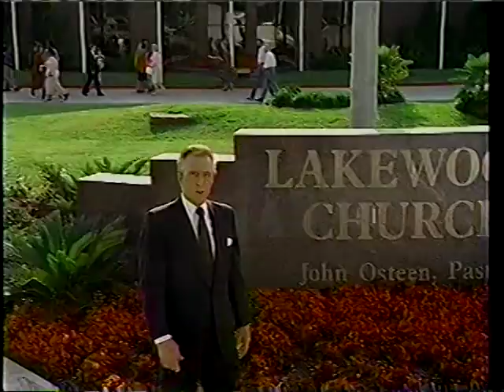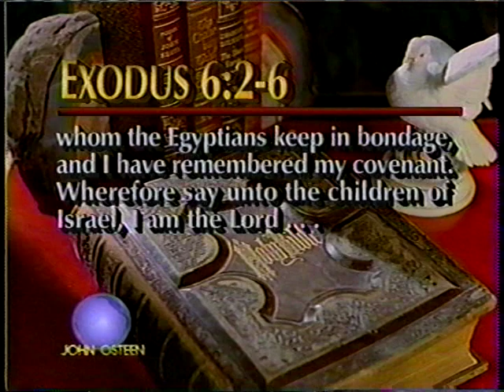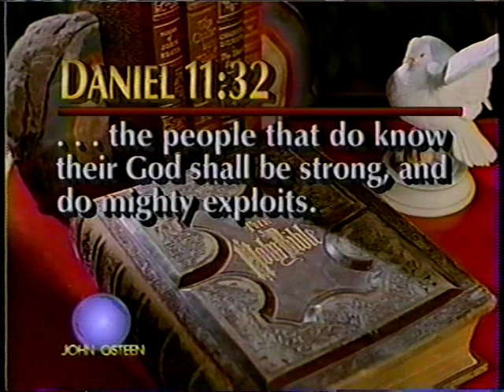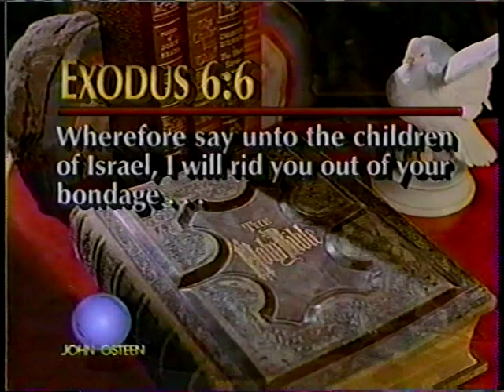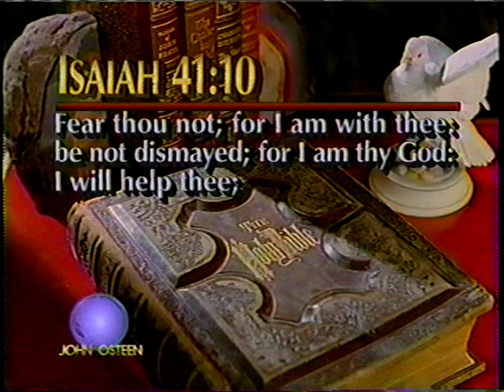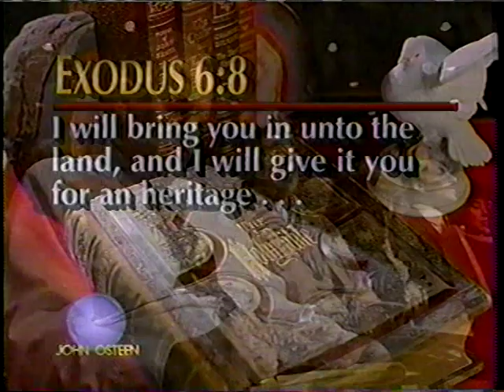John Osteen's Revelation That Rescues: The Power in a Name--Jehovah Elohim (1993)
John Osteen's Revelation That Rescues: The Power in a Name--Jehovah Elohim (1993) All Sermons by Pastor John Osteen